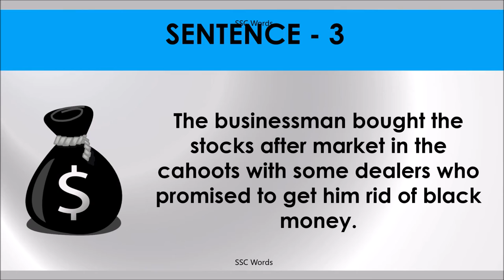IN THE CAHOOTS Idiom 1338 # Meaning and five sentences # SSC Words